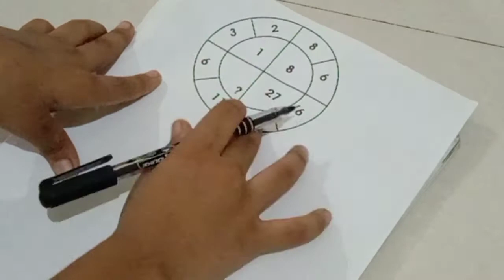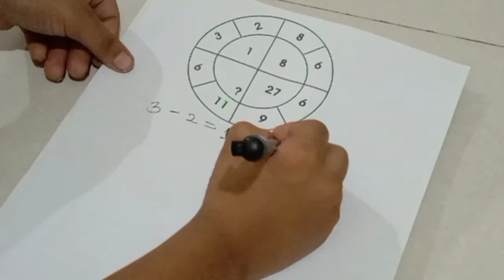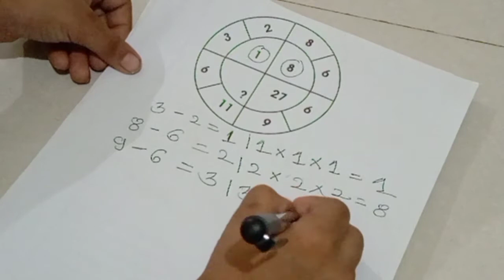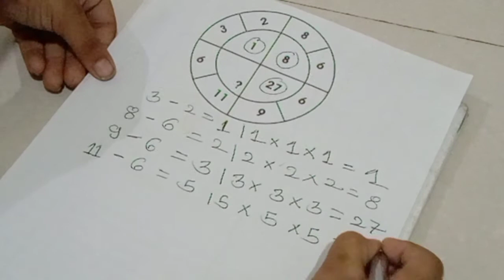Maths Puzzle | how to solve maths puzzle | Missing Number | Logical | मॅथ्स पझल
Maths Puzzle | how to solve maths puzzle | Missing Number | Math Question | Reasoning | Logical

Hello Dosto hum is video main maths ke puzzle dekhenge dostro is tara ke missing number ke question sabhi competitive exam main ate hai.

About Topic :
1.Maths Puzzle
2.How to solve maths puzzle easily
3. Shortcut Trick to solve puzzles
4. Best trick for maths puzzle
5. missing numbers puzzles
6. Maths puzzles
7. Reasoning puzzles
8. Amazing Puzzles
9. गणित पहेली
10. मेथ्स पज़ल
11. मॅथ्स पझल